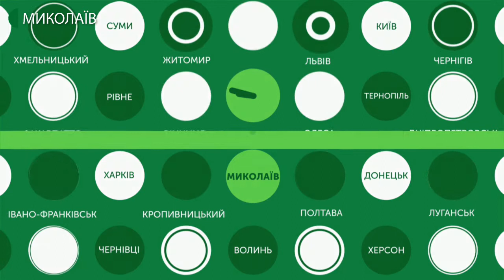16.01.2020. Новини. 17:00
Новини
Інформаційна картина дня (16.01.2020) поглядом кореспондентів телеканалу UA: Миколаїв (випуск новин — 17:00):
- протягом поточного опалювального сезону тарифи на теплопостачання у Миколаєві знижені не будуть;
- 15-го січня до Головного управління державної податкової служби з обшуками прийшли співробітники служби безпеки України;
- 16 січня розводили мости. З акваторії «Миколаївського суднобудівного заводу» вийшов середній десантний корабель «Юрій Олефіренко».